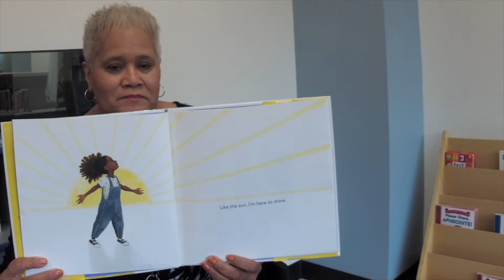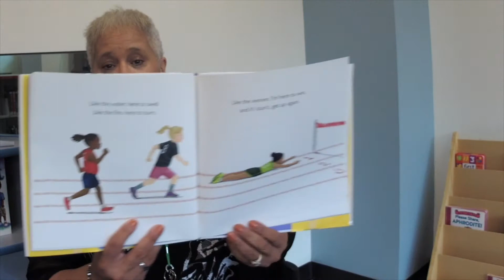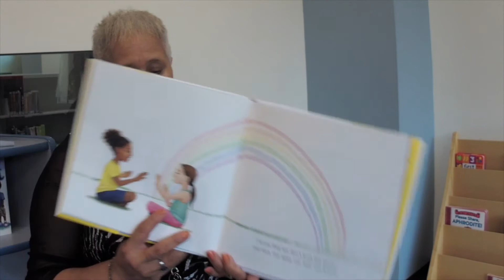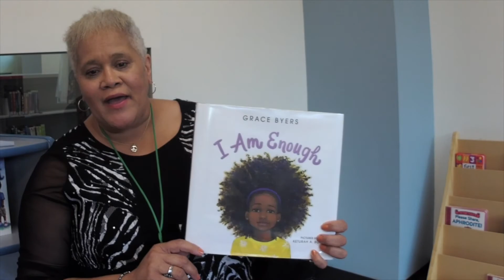Story Time: "I Am Enough"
Listen to Ms. T. tell the story  "I Am Enough" by Grace Byers.